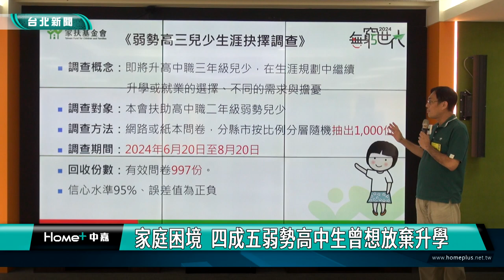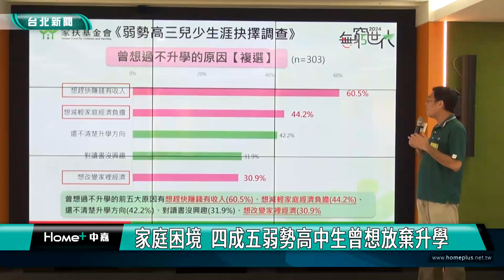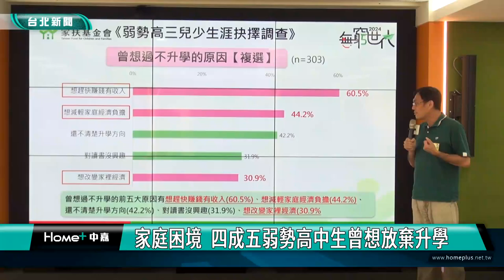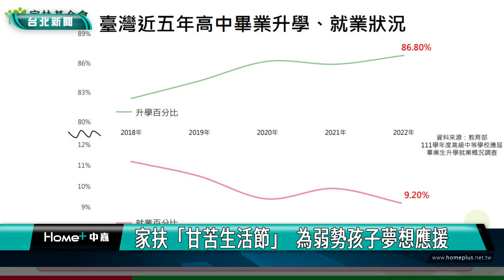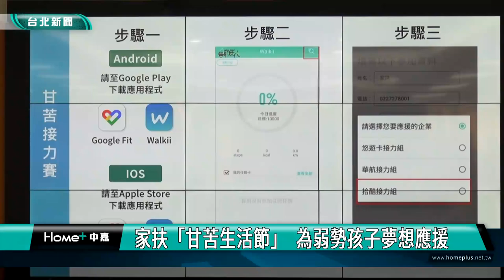家扶「甘苦生活節」 為弱勢孩子夢想應援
家扶基金會公布《弱勢高三兒少生涯抉擇調查》，顯示弱勢高三生，有超過3成選擇畢業後就業，是一般高中生的3倍，而放棄升學的原因，高達6成是因為想趕快賺錢，因此家扶基金會「甘苦生活節」，除了首度公開紀錄短片《決勝六秒》，更舉辦「甘苦接力賽」，號召大眾接力為弱勢孩子熱血應援。

《決勝六秒》記錄阿勝與哥哥阿順的故事，兩兄弟從小由阿嬤照顧，弟弟阿勝在學習上有障礙，也有偏差行為，國中加入舉重校隊後，阿勝行為逐漸穩定，年底更將代表台灣前進卡達比賽，哥哥阿順也曾夢想成為運動員，卻因家境關係而錯過，對弟弟的成就既羨慕又驕傲。

同樣是隔代教養，阿玄從小由阿公阿嬤照顧，阿公剛過世不久，阿嬤常背著他哭泣，卻依舊打起精神工作支撐家計。目前就讀高三的他，在家扶媒合自立青年輔導下努力衝刺。

根據家扶基金會調查顯示，有31.7%弱勢高三生，畢業後預計投入職場，而選擇繼續升學的弱勢高三生，也有45.6%曾想放棄升學，前五大原因中，就有三項與家庭經濟困難有關。

為籌募弱勢兒少學習補助與自立輔導服務經費，家扶基金會「甘苦生活節」推出「甘苦接力賽」遊戲APP，邀請民眾挑戰日行萬步，將每天步行或跑步紀錄上傳，在11/16前一起累計達到登上月球的4.8億步，愛心企業將攜手捐款80萬元，另外也號召民眾捐款，一起為弱勢孩子的夢想應援！